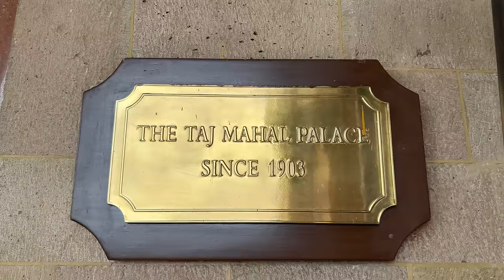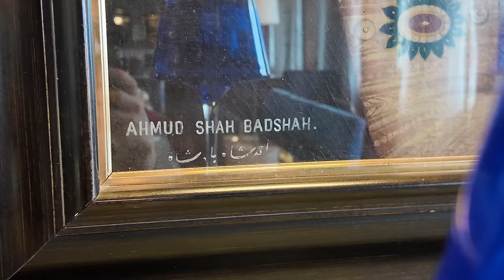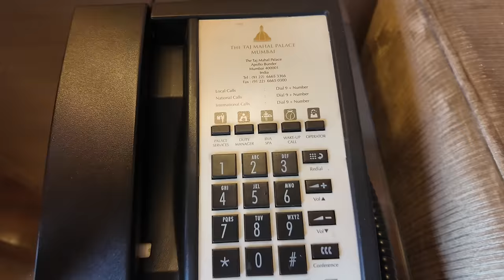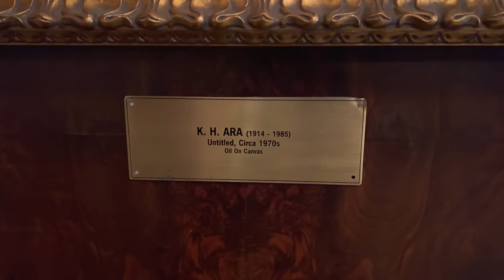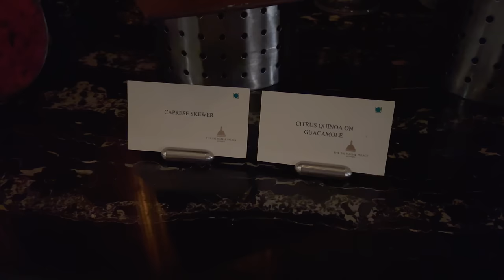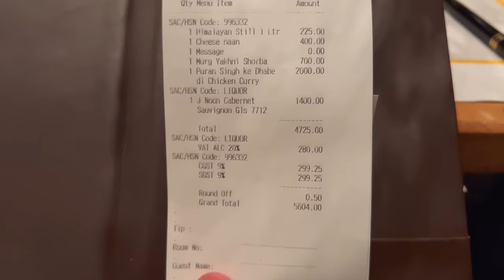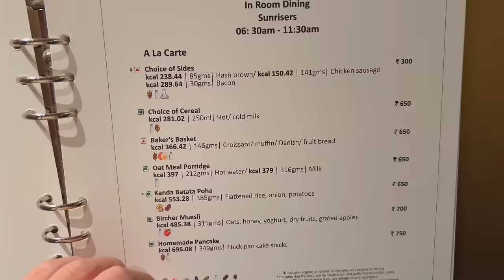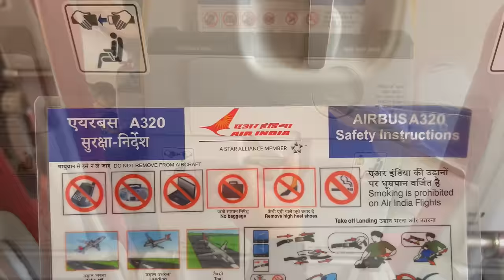Taj Mahal Palace Hotel Mumbai, India's First Luxury Hotel Opened 1903 (Full Tour & 4K Vlog)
Let's take a look at Taj Mahal Palace Mumbai, India's first 5-star luxury hotel, opened in 1903.

■Hotel information
Hotel name: The Taj Mahal Palace, Mumbai
Address: Apollo Bandar, Colaba, Mumbai, Maharashtra 400001, India
Opening: December 6, 1903
Management: Taj Hotels
Number of rooms: 560 (of which 44 are suites)
Restaurants: 9
Room: Signature suite (121-139 square meters)
Price: 126,000 INR / 1,510 USD (excluding tax and service charge)

Taj Mahal Palace is a historic 5-star luxury hotel located next to the Gateway of India in the Colaba district of Mumbai, Maharashtra, India. Built in the Indo-Saracenic style, it opened as the Taj Mahal Hotel on December 6, 1903, and is often known historically simply as "The Taj."

The hotel is named after the Taj Mahal in the city of Agra, approximately 1,050 kilometers (650 miles) from Mumbai. It has been considered one of the finest hotels in the East since the days of British rule.

The hotel was founded by Jamsetji Nusserwanji Tata, the founder of the Tata Group, a large Indian company. He also runs his Indian Hotels Company Limited, headquartered in Mumbai, India, of which Taj Hotels is a subsidiary.

Taj Hotels' first hotel, Taj Mahal Palace, has 560 rooms and its 44 suites and is considered the group's flagship property. It employs 1,600 staff. The hotel consists of two distinct buildings, the Taj Mahal Palace and the Tower, which are both historically and architecturally distinct (Taj Mahal Palace was built in 1903, and the Tower opened in 1973).

The hotel has received many notable guests, from presidents to captains of industry and movie stars.

On November 26, 2008, the hotel was targeted in the terrorist attacks in Mumbai, which caused property damage, including the destruction of the hotel's roof within hours. The parts of the hotel that sustained less damage were reopened on December 21, 2008. On August 15, 2010, India's Independence Day, the Taj Mahal Palace reopened after restoration. The cost of renovating the hotel is estimated at 1.75 billion rupees. The Palace building has been restored and new hotel services have been provided.

The attack on the hotel was depicted in the 2018 film Hotel Mumbai.

00:00 Intro - Taj Mahal Palace Mumbai
00:30 Access from Mumbai Airport
01:14 Hotel surroundings/exterior
02:20 Entrance/Lobby (Palace Building)
03:51 Elevator/Aisle (Palace Building)
04:36 Room tour (Signature Suite)
18:33 Afternoon tea (Club lounge)
20:41 Pool
21:31 Shopping arcade
24:01 Lobby (Tower building)
24:58 Business Center (Tower Building)
25:18 Evening cocktail time (Club lounge)
26:38 Inside and outside the hotel at night
28:19 Dinner (Indian restaurant masala craft)
31:38 Inside the room at night
33:26 Breakfast (Restaurant shamaha)
37:38 Room service menu
39:00 J Wellness Circle/Gym
40:09 Check out
40:34 Mumbai Airport
42:27 Air India to Udaipur